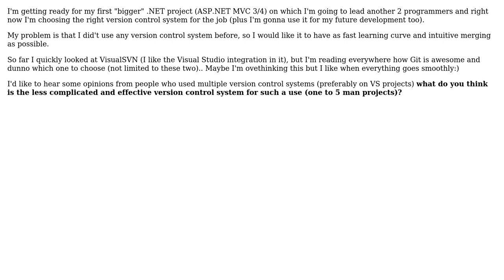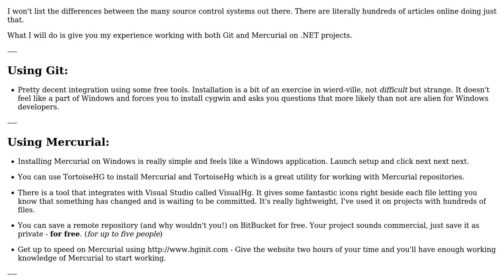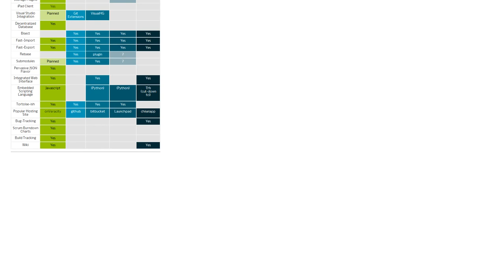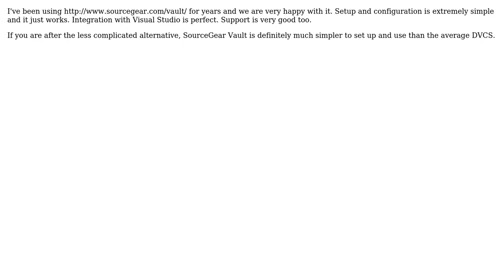Software Engineering: Choosing the right version control system for .NET projects (4 Solutions!!)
Software Engineering: Choosing the right version control system for .NET projects

With thanks & praise to God, and with thanks to the many people who have made this project possible! | Content (except music & images) licensed under CC BY-SA | Music | Images & others | With thanks to user sergserg user madpaulie user Lieven Keersmaekers user jk. user Daniel DiPaolo user CesarGon and the Stack Exchange Network Trademarks are property of their respective owners. You are responsible for your own actions.